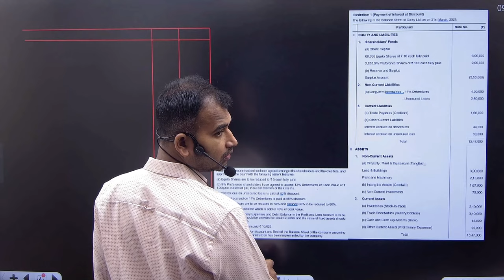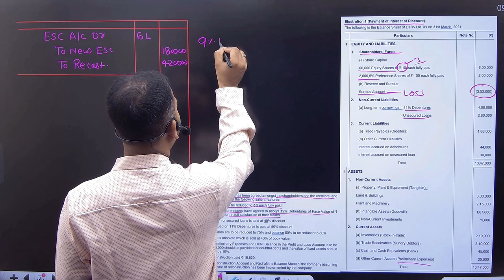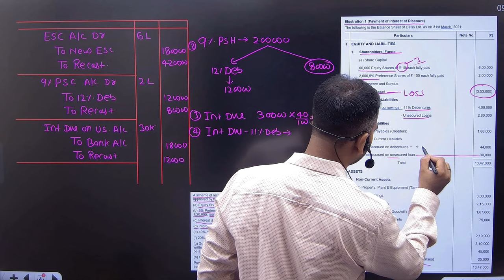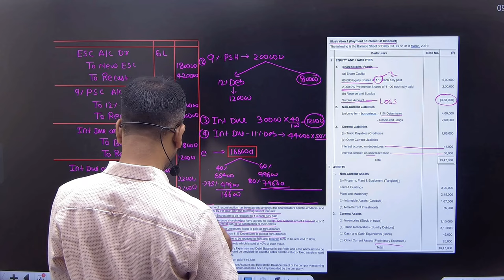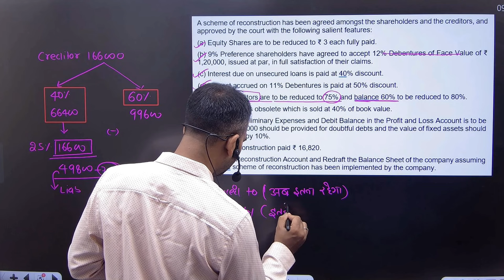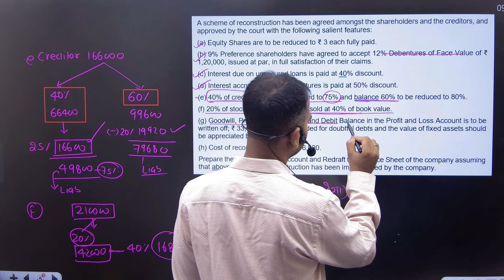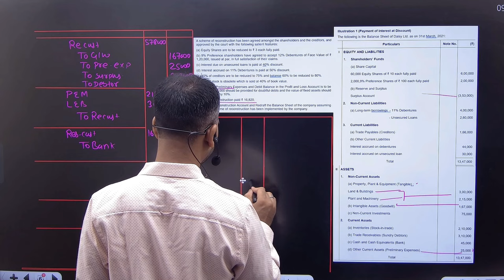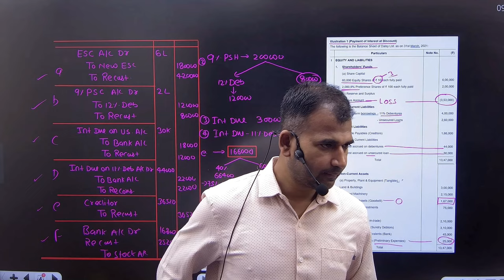Internal Reconstruction | payment of interest on discount | part 2 | corporate a/c | By Anuj sir